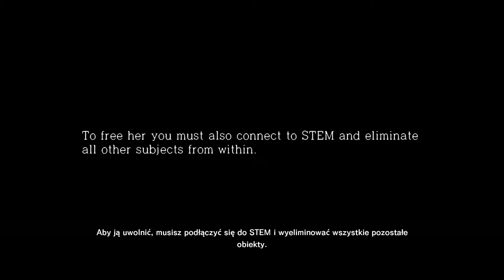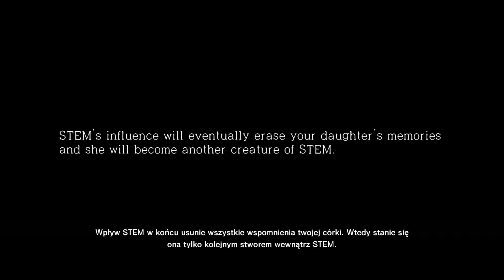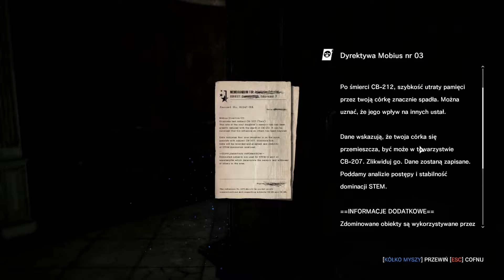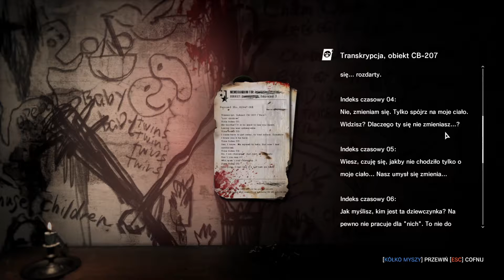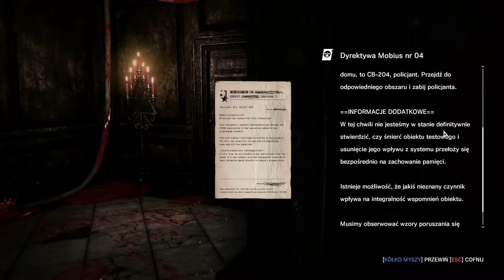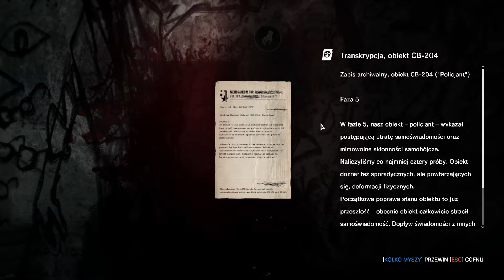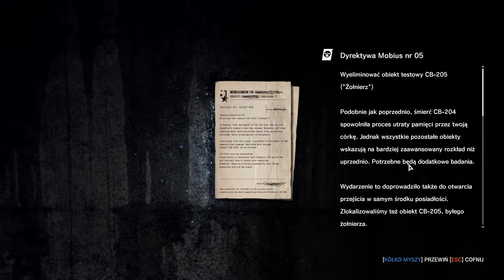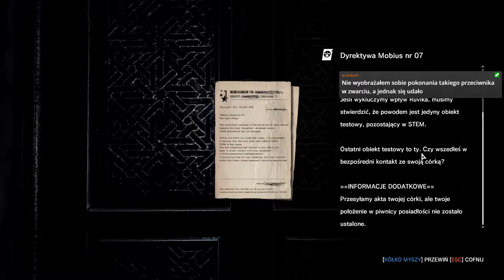The Evil Within: The Executioner | Livestream (13.10.22)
Zapis transmisji z dodatku The Executioner do gry The Evil Within.